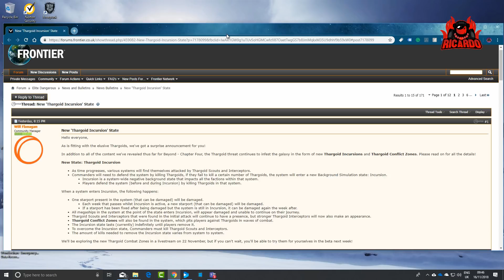Elite Dangerous New Thargoid Incursion State 2020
As is fitting with the elusive Thargoids, we've got a surprise announcement for you! ... said Frontier !

In addition to all of the content we've revealed thus far for Beyond - Chapter Four, the Thargoid threat continues to infest the galaxy in the form of new Thargoid Incursions and Thargoid Conflict Zones. Please read on for all the details!

New State: Thargoid Incursion

As time progresses, various systems will find themselves attacked by Thargoid Scouts and Interceptors.
Commanders will need to defend the system by killing Thargoids, if they fail to kill a certain number of Thargoids, the system will enter a new Background Simulation state: Incursion.
Incursion is a system-wide negative background state that impacts all the factions within that system.
Players defend the system (before and during Incursion) by killing Thargoids in that system.

When a system enters Incursion, the following happens:

One starport present in the system (that can be damaged) will be damaged.
Each week that passes whilst Incursion is active, a new starport (that can be damaged) will be damaged.
If a starport has been fixed after being damaged but the system is still in Incursion, it can be damaged again the week after.
All megaships in the system at the point of the state enters Incursion, will appear damaged and unable to continue on their journey.
Thargoid Scouts and Interceptors that were found in the initial attack will continue to have a presence, but stronger Thargoid Interceptors will now also make an appearance.
Thargoid Conflict Zones will also be found in the system, which pits players against Thargoids in waves of combat.
The Incursion state lasts (currently) indefinitely until players remove it.
To overcome the Incursion state, Commanders must kill Thargoid Scouts and Interceptors.
The amount of kills needed to remove the Incursion state varies from system to system.

We'll be exploring the new Thargoid Combat Zones in a livestream on 22 November, but if you can't wait, you'll be able to try them for yourselves in the beta next week!

Wanna Chat?

About Elite: Dangerous
Elite: Dangerous or Elite 4 is a space adventure, trading, and combat simulation video game developed and published by Frontier Developments played on PC, Mac and Xbox one and is the fourth release in the Elite video game series Piloting a spaceship, the player explores a realistic 1:1 scale open world galaxy based on the real Milky Way, with the gameplay being open-ended. The game is the first in the series to attempt to feature massively multiplayer gameplay, with players' actions affecting the narrative story of the game's persistent universe, while also retaining single player options. It is the sequel to Frontier: First Encounters, the third game in the Elite series, released in 1995. Re-conceptualized by David Braben. Starting a few years back as the Elite dangerous Kickstarter campaign a strong community has now grown around the Elite universe. elite dangerous thargoids sci-fi preview 2.4.
check out the hotfixes that predate Elite: Dangerous

thargoidincursion elitedangerous beyondchapter4 elite:dangerous elite dangerous gameplay elite dangerous horizons elite 2 krait phantom